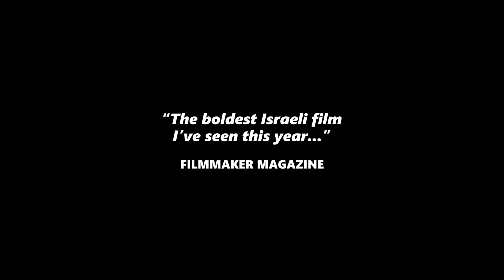Land of the Little People - Trailer